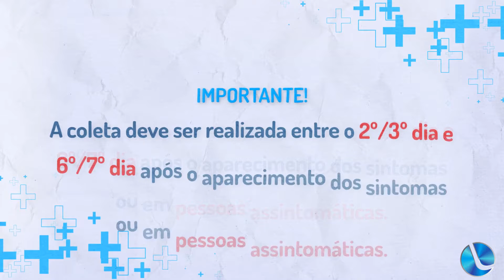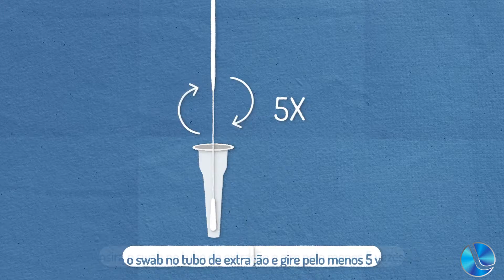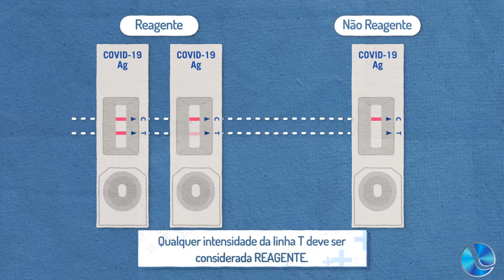Covid-19: “Autoteste não vai servir para diagnóstico”, alerta Alessandra Ferreira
Farmacêutica e bioquímica Alessandra Anaiame Ferreira esteve participando do programa Bom Dia Cidade desta quinta-feira. Na oportunidade foi questionada sobre o autoteste da Covid-19, autorizado pela Anvisa. Fez uma série de esclarecimentos.